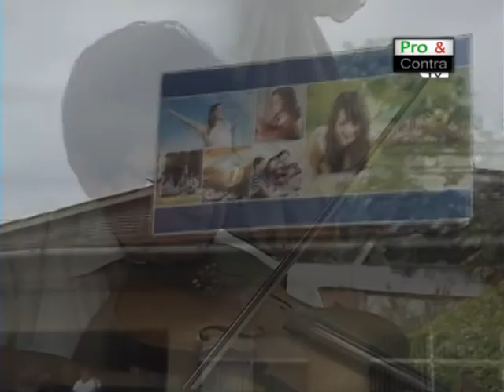Informe De la mano de Dios.mpg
Aniversario de la clínica Ana Sthal, conozca un poco más de su servicio que brinda en este informe.